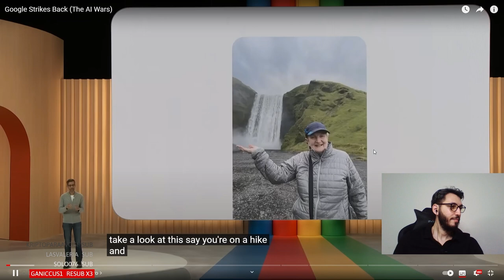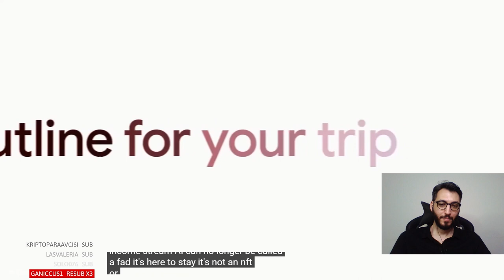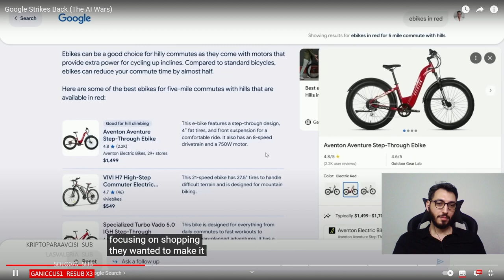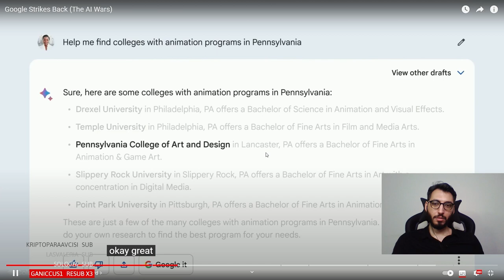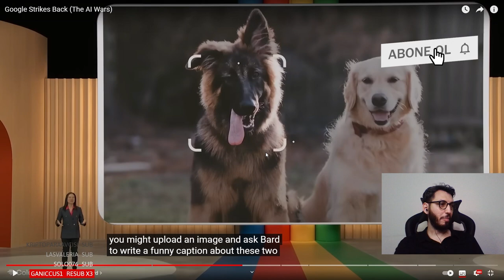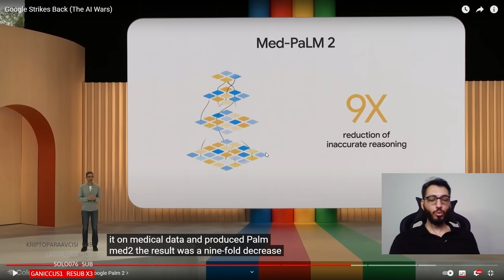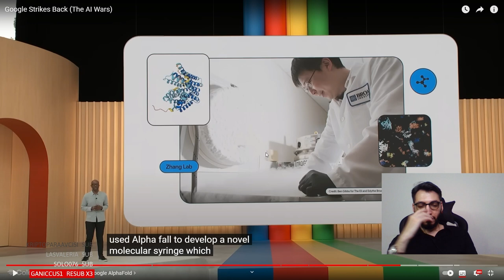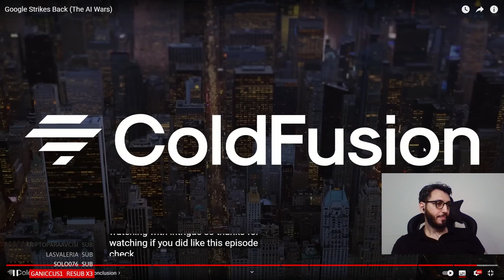YAPAY ZEKA SAVAŞI BAŞLIYOR! | GOOGLE AI 'BARD'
Bu videoda sizlere heyecan verici bir yapay zeka savaşını sunuyoruz: ChatGPT ve Google AI Bard! İki devasa yapay zeka modeli arasında gerçekleştirdiğimiz bu karşılaştırmada, hangi modelin daha iyi olduğunu keşfedeceğiz. ChatGPT, OpenAI tarafından geliştirilmiş, doğal dil işleme yeteneklerine sahip bir yapay zeka modeli iken Google AI Bard, Google tarafından yeni tanıtılan son teknoloji ürünüdür.

Bu karşılaştırma videosunda, her iki modelin özelliklerini, metin oluşturma yeteneklerini, dil akıcılığını ve gerçekçiliğini test edeceğiz. İçerik üretiminden şiire, şarkı sözlerinden hikaye anlatımına kadar bir dizi farklı konuda bu yapay zeka modelleriyle etkileşimde bulunacağız. Her iki modelin güçlü yanlarını ve sınırlamalarını keşfedecek, sonuçta hangi yapay zeka modelinin daha üstün olduğunu belirlemeye çalışacağız.

Bu ilginç ve eğlenceli yapay zeka savaşını kaçırmayın! Siz de yorumlarınızı bizimle paylaşarak, hangi modelin sizin tercihiniz olduğunu belirtebilirsiniz. Keyifli seyirler!